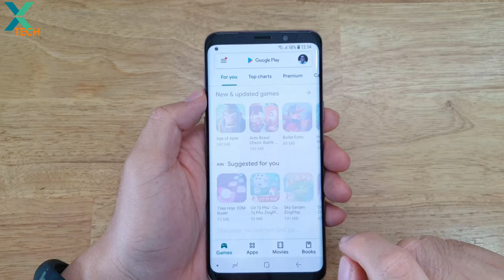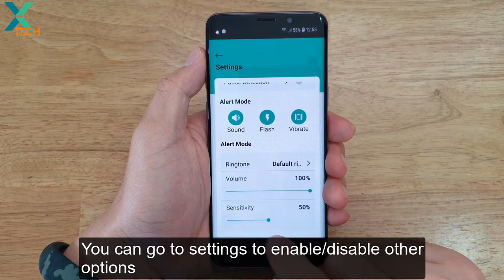Clap to find your lost phone - Track phone location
in this video i will show you how to find your lost phone by clapping. Here's how to trace and track the exact location of a smartphone.

Buy Smart TV Box to support us:
Fire TV Stick only $39.99 on Amazon